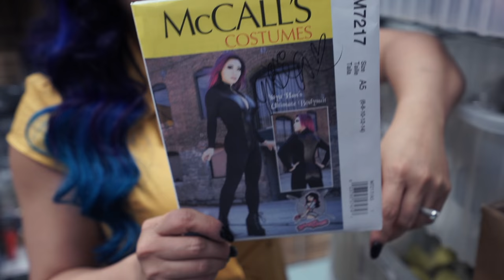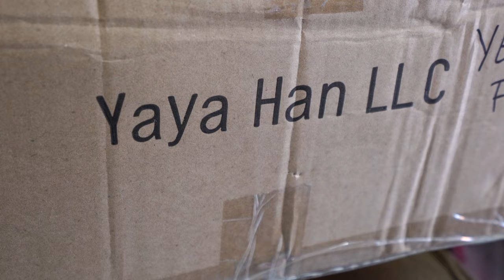From Amateur to Cosplay Queen, Yaya Han Shares Her Journey on My Motto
Yaya Han is a costume designer, model and cosplay entertainer based in Atlanta, GA. Yaya opens MyxTV’s new digital series My Motto with a glimpse of her life as a cosplayer. Han opens up to the conflicts she faced as a German-raised, Chinese-Born female living in America. Here’s how she went from a young girl with a passion to an international cosplay celebrity.

Created and Produced by Diana Vergara
Director of Photography Alex Smith
Sound by Nic Graves
Edited by Corey Bridwell